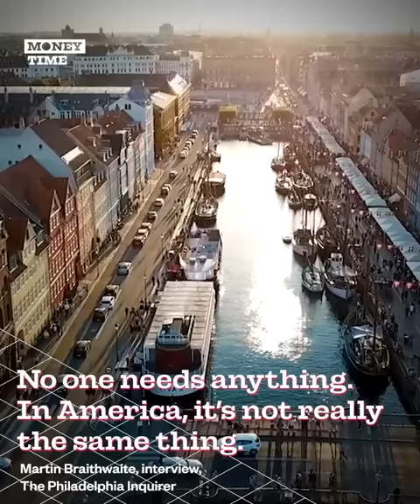Is Martin Braithwaite's Fortune Really Worth $250M? | Money Time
An amazing “information” came out about Martin Braithwaite's fortune. He would be one of the best paid footballers on the planet! However, he denied it and if you look closely, it's hard to believe... So does Martin Braithwaite really have a $250M fortune? Is he really a billionaire? We try to answer these questions in the 8th episode of Money Time! - Oh My Goal's economic show!